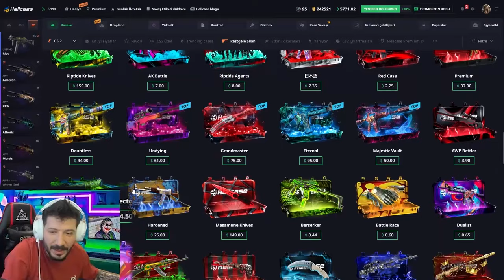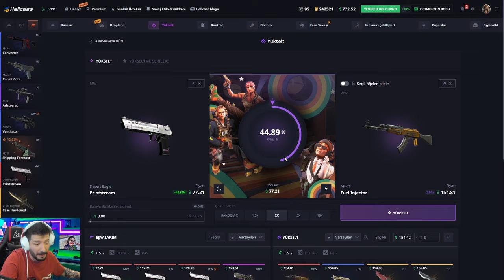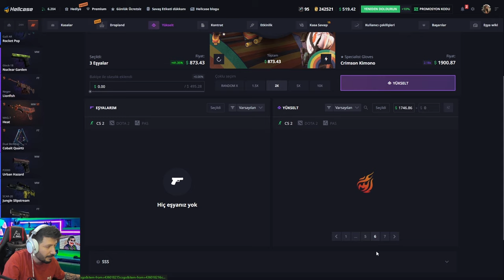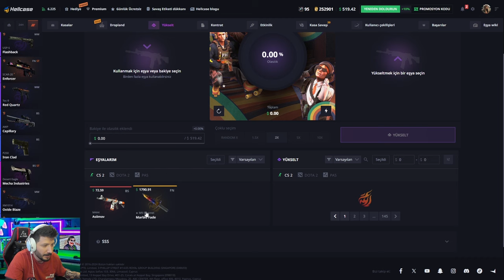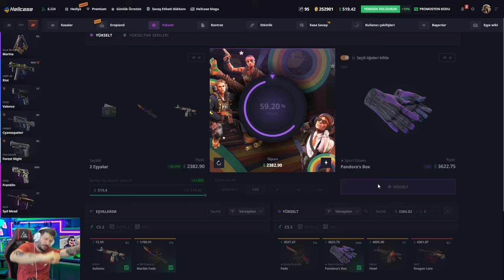BU RENKTE BIÇAK BAŞKA YERDE YOK Hellcase Promo Code giveaways